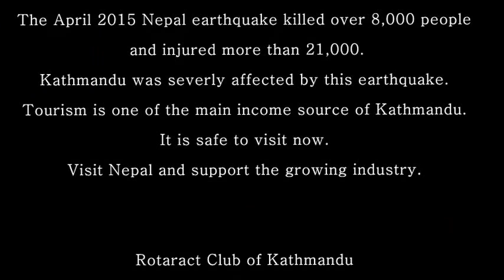#17 | Kathmandu, Nepal | Doordarshan - The Boundless Panorama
Good evening Rotaractors! 😉

The Team of the BIGGEST and the GRANDEST initiative ever,

🎢⛲🎡DOORDARSHAN🏰🗽🗻
The Boundless Panorama

is elated to present to you the seventeenth video of the season,

      🎉Kathmandu, Nepal 🎉

They've faced it all, the upheaval, the destruction, the breakdown and yet we cannot be more than proud that we have them on board with us. This capital city of Kathmandu is not just an excellent symbol of strength and courage but also a rich cultural background with diverse stories you might not even know about. Witness it, all from a first person's view 😍

❤Country to country & city to city,
Guided by the blind impulse of curiosity,
We're here to capture world of images,
Far land sightseeing through videos,
Is what Doordarshan cages.❤

Rtr. Parth Parekh,
Project Chairperson,